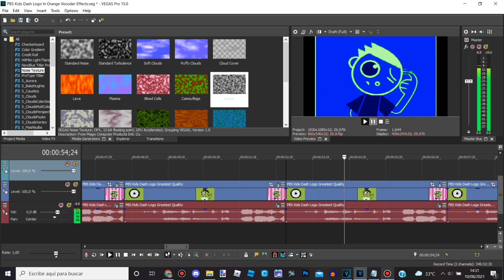How To Make Talking Voices On Sony Vegas Pro